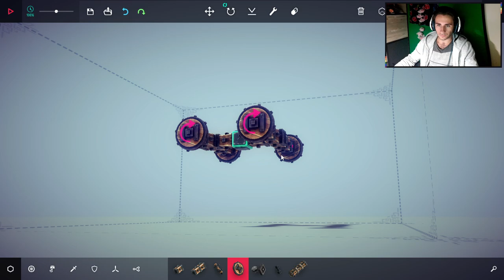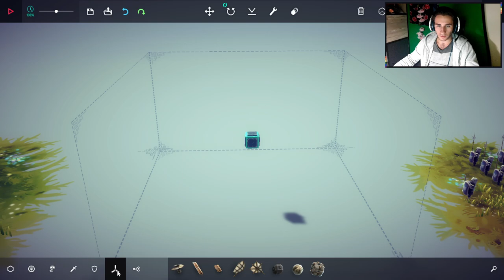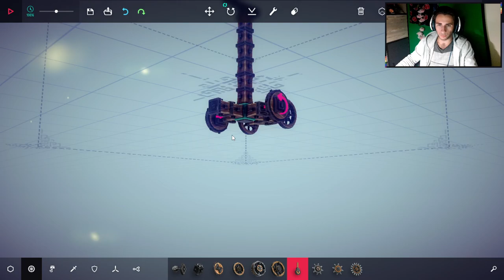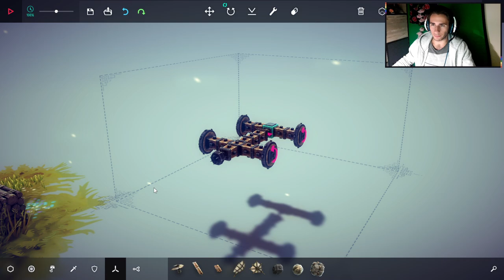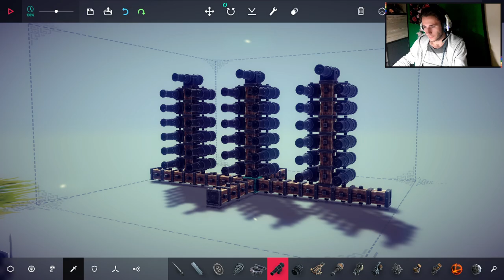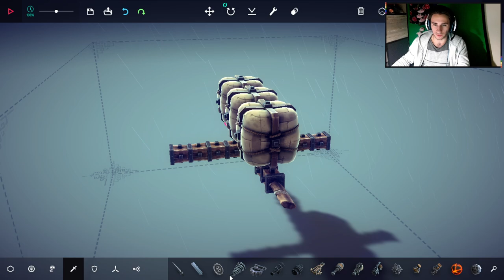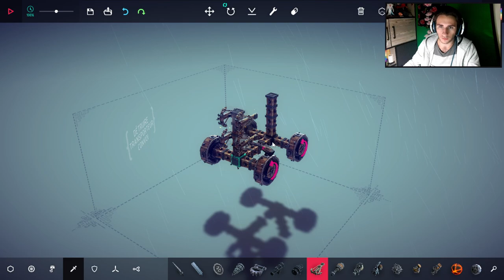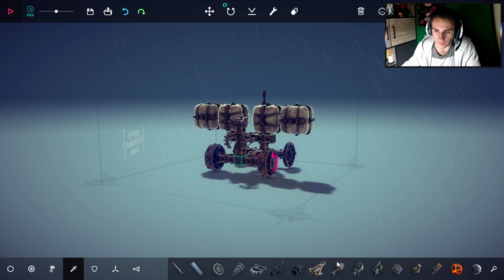Besiege #1 : si je peux pas tout exploser alors le niveau est nul